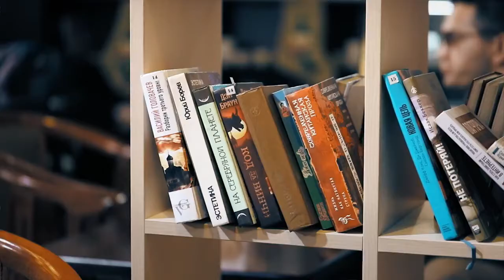Yakubov Shuhrat "Yarim yar"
Смотрите интересный клип Шухрата Якубова на песню "Ярим яр"